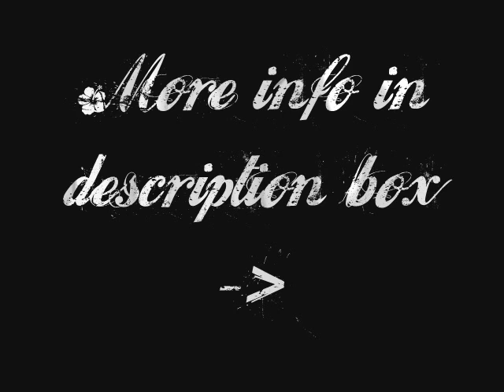iApologize:\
Well. I suppose you guys. kinda saw it coming.
I'm gonna leave YouTube.
I'm not sure if it's gonna be indefinite or not, but...for right now, I think that JBFA is the best way to go right now. School is in the way, and I'm getting ready for college next year. YouTube is really not the platform for me to do this right now. Who knows. Maybe during the summer I'll come back here for a short story or oneshot, but honestly, I don't see the point in that if I'm gonna end up posting it elsewhere anyways. I really am sorry if it's an inconvenience, but...working on YouTube is inconvenient for ME. So doing so, I'm moving...virtually everything to JBFA. Jonas Brothers Fanfiction Archive. Basically its the center of all JB fanfiction, and...I think it's awesome, really.
So. I'm starting by posting Turn Right. I've changed it a little, mostly because I thought that...I put myself into the main character (Alex) too much, and I don't think that that was what I was trying to convey in the first place. It just... subconsciously happened. And Season 2 of that story will be posted there, too. Not HERE.
By the way, Season 2 is gonna be AWESOME. AWE. SOME. I've started writing it, and I've already dropped a hint to JayJayWriterBabe so I wouldn't spill anything. It's gonna be intense, guys. :D
Prince Charming will start getting posted there when I get to a certain point in writing Turn Right. Then as time goes on, Love Is On It's Way will be posted.
And I ALSO have a Nick ff I'm working on, and... it may or may not be posted. We will see. Then I have a Joe story that I'm almost finished with. Then ANOTHER Joe story that I just started (which, I must say, is a WIN to say the least).
So...all this stuff has to be posted. And...that's obviously not getting done here. So I'll do it elsewhere:)
Now. Since you read all of my ramblings and stuffffff, I'll give you the info as in what to do. There's two ways:)
Way #1:
(you may want to register before going further, btw)
Click Authors
Find almioamore and click it.
And there I am.
I recommend that way.

Way#2
Paste this into your browser and try to figure out from there

That's the thing. Now to all of you: I've been here a little over a year, and I thank each and everyone of you for your laughs, comments, and support. I have thousands of comments, 300+ videos, and nearly 200 subbers. I love each and everyone of you. And it'd be completely awesome and I'd be so grateful if you followed me to JBFA and continued supporting me.. But if you don't want to, it's completely fine. I'll still be coming here, commenting on things and stuff, so I won't be entirely gone:)
If you have any thoughts or whatever (angry, confused, happy?, etc, etc.), just...comment. I'm responding to everything.
ily,
-Chii